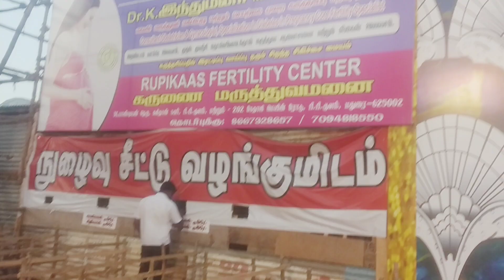Madurai Thamukkam Exhibition 🤩 London bridge and Dubai city